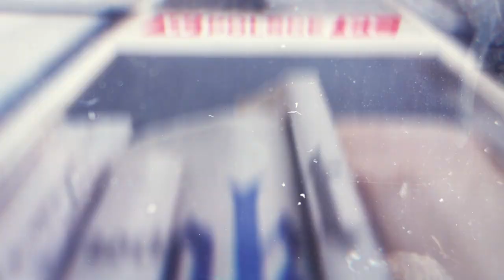"Kolegium Redakcyjne" - nowy program na antenie telewizji wPolsce.pl!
KOLEGIUM REDAKCYJNE to nowy cykliczny program publicystyczny, który na stałe zagości w ramówce telewizji wPolsce.pl w każdą niedzielę o godz. 11:00.  Prowadzące program – Edyta Hołdyńska i Dorota Łosiewicz wraz z zaproszonymi gośćmi – czołowymi dziennikarzami i publicystami, będą komentować i podsumowywać najistotniejsze wydarzenia polityczne i społeczne minionego tygodnia.